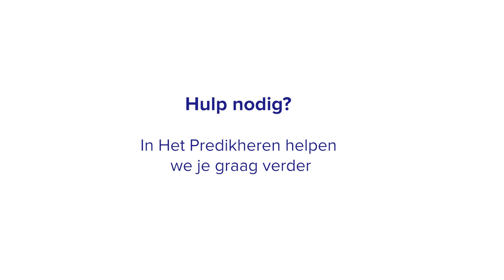Aan de slag met de Anderslezen-app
De Anderslezen-app is de handigste manier om Daisy-luisterboeken te beluisteren als je een tablet of smartphone hebt. De app is automatisch gekoppeld aan je boekenplank in Mijn Luisterpunt.